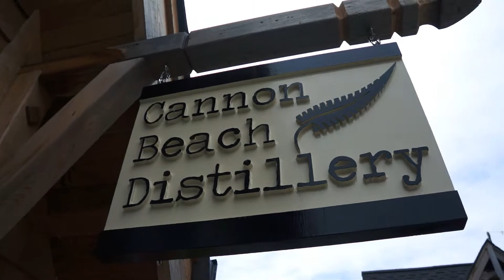Cannon Beach 2013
Having way too much fun in Cannon Beach over Memorial Day weekend.